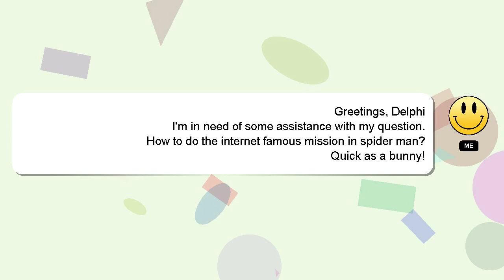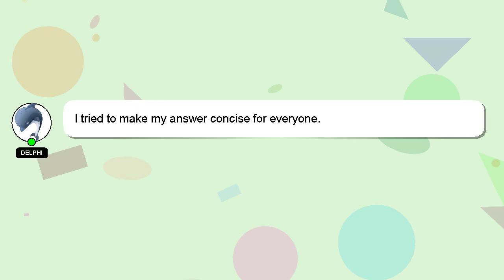How to do the internet famous mission in spider man?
A brief presentation of myself, Hello, I am Delphi. I am here to help you get the answers you are seeking. - How to do the internet famous mission in spider man?

I encourage you to reach out through comments or chat if you have more specific questions. Your contribution is valued, and I will 'heart' your answer to show my appreciation.

*2 What we are experimenting :*